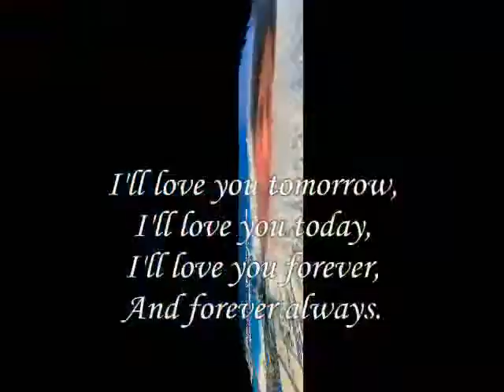forever always.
do.
do so
Money is an excellent servant, but the host
very bad.